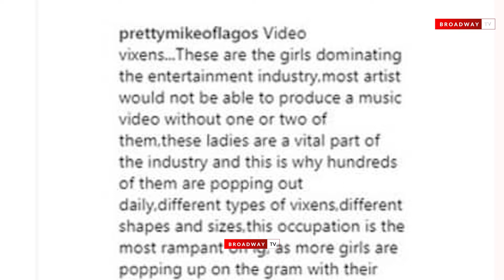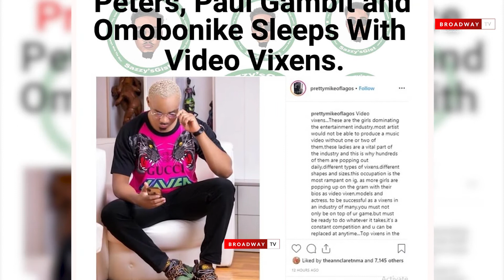"Clarence Peters Takes Advantage Of Video Vixens"- Pretty Mike Reveals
Controversial club owner, Pretty Mike calls out videographer, Clarence peters fortaking advantage of video vixensBroadway TV is a platform that seeks to create entertainment content with the sole aim of reaching a wider audience.